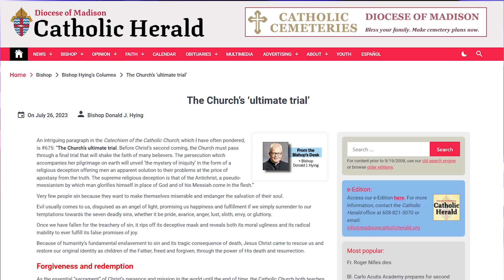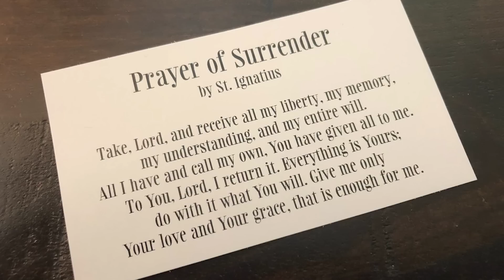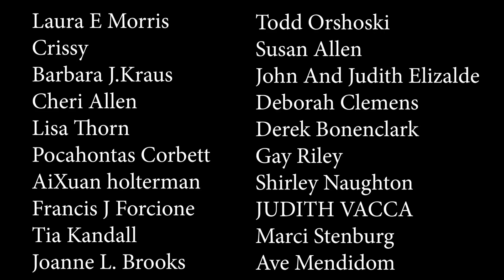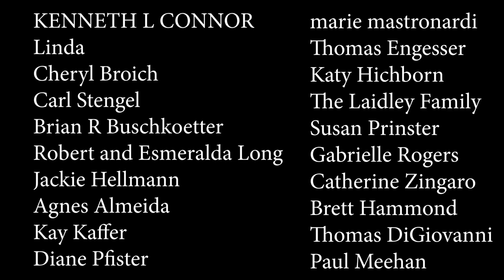The Ultimate Trial that will Shake the Faith of Many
We have been told that we will face a trial that will "shake the faith of many." Is what we are going through right now that trial? Monsignor Charles Pope joins us to talk about this prophetic warning and what we can do? Will we get through this trial with our faith and our souls intact and how can we be instruments in God's hand to make a powerful difference in the world?
More on Rosary Coast to Coast and Novena for our Nation
PRAY THE ROSARY:
Battle Ready Emergency Preparedness Course:
Be prepared to Care for and Protect your Family in times of Natural Disasters, Emergencies, Civil Unrest, Economic Collapse, and More - All in Line with Catholic Church Teaching.